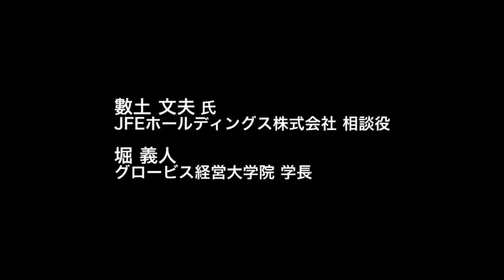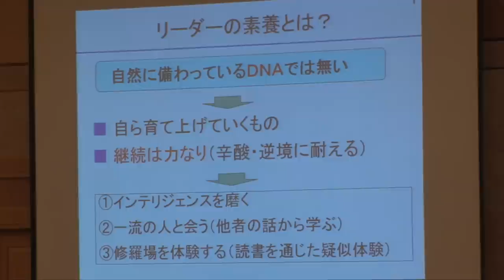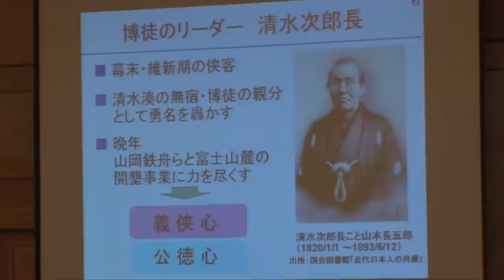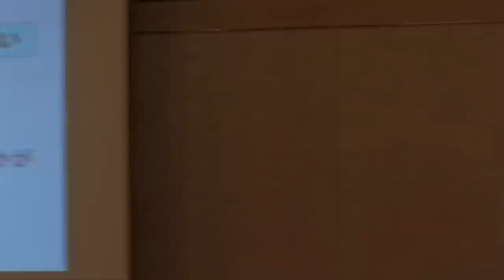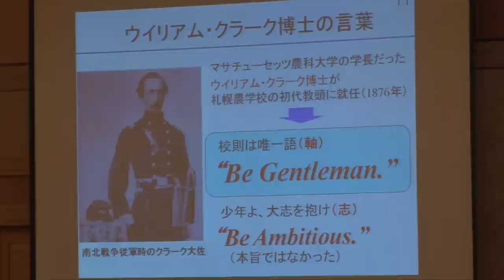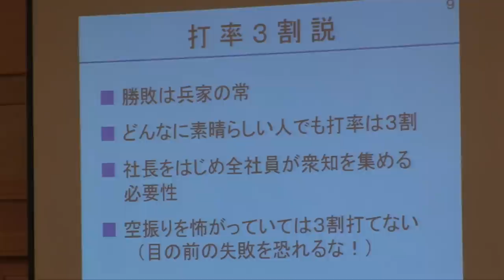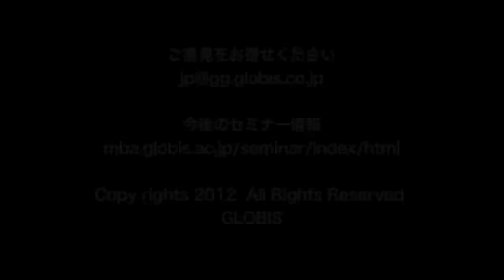數土文夫氏×堀義人 変革を実現するリーダーシップ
変革を実現するリーダーシップ　～経営者として何を学び、見つめるか～

熾烈を極める国際競争の中で、企業を率いて戦うとはどういうことか。経営とは何か。リーダーシップとは何か。JFEスチールの初代社長として、川崎製鉄とNKKの経営統合を成功に導き、財界のリーダーとして、日本変革に取り組む數土文夫氏が、グロービス経営大学院生に贈るリーダーシップ論。（文中敬称略。肩書は2012年7月8日登壇当時のもの。）

スピーカー：
數土文夫　JFEホールディングス株式会社　相談役
堀義人　グロービス経営大学院　学長

みどころ：
■數土氏ご講演
・リーダーの素養は先天的なものではない（01:57）
・『論語』より――学ぶに如からざるなり（4:30）
・リーダーは惚れられるより"惚れる人"でなければならない（11:07）
・クラーク博士の"Be Ambitious"と"Be Gentleman"(13:13)
・打率3割説――目の前の失敗を恐れるな（17:00）

■數土氏×堀義人対談・質疑応答
・現場に足を運び、本質を見定めることで、インテリジェンスを磨く（21:51）
・歴史を学ぶことの重要性（24:07）
・リーダーの条件――「ブレない軸」「度胸」「志」（25:23）
・軸をどうやってみつけるか（26:54）
・「擬似体験」を通じて度胸を鍛える（33:35）
・信念がある人には、度胸という概念はそもそも不要(35:42)
・菩提心の3つの要素――「初心」「向上心」「勇猛心」（39:11）
・恥とは、義務を供出せず自分の権利ばかりを主張すること（42:59）
・人を使うことに長けた劉邦とできなかった項羽（48:11）
・勉強を習慣化することで磨かれるインテリジェンス（56:00）
・今の時代は、2,500年前の春秋戦国時代に似ている（58:39）
・最後に――甘えるな！（1:01:01）